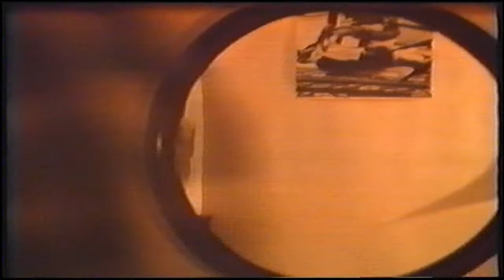Beranduegi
Beranduegi (demasiado tarde) fue rodado en 1979 por Benito Ansola,
director de Nikola D. films, en formato super8, se estreno en 1980 en la Euskal Zinema Bilera de Lekeitio, con gran avacion del publico presente.
Parte de la banda sonora original se ha modificado por problemas con el copyright.